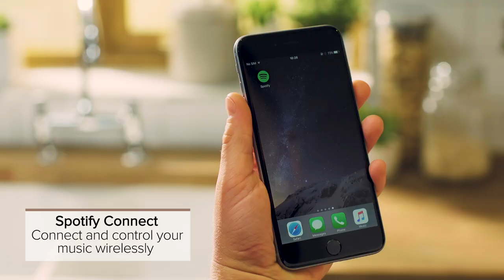Pure Elan IR3 - Portable Internet Radio with Spotify Connect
Listen to thousands of stations from around the world with internet radio or play your favourite playlists over Spotify Connect with the highly portable Elan IR3. Available in a range of sophisticated finishes to compliment any room in the home.